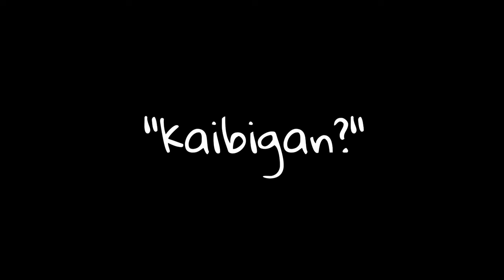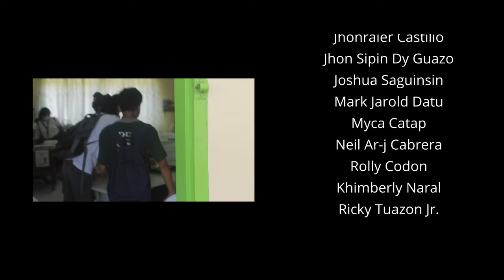"Kaibigan?" (short film)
That’s when I realized what a true friend was. Someone who would always love you—the imperfect you, the confused you, the wrong you—because that is what people are supposed to do.

Directed by: Ace Tuazon

Co - director:  Benedick Sibal

Written by:  Ace Tuazon & Benedick Sibal

Video Editor:  Ace Tuazon

Videographer:  Ace Tuazon , Jhonraier Castilio , Charles Paragas, Frànzen Saing

Starring: Thomas Wotapkaa & Benedick Sibal

Supporting Characters:
Arnel Liego
Arnel Garcia
Jhonraier Regala Castilio
John Sipin Dy Guazo
Joshua Ruperto
Joshua Saguinsin
Khimberly Documento Naral
Mark Jarold Datu
Myca Dacles Catap
Neil Ar-j Cabrera
rolly codon
Ryan Hipolito Miranda
Ace Tuazon